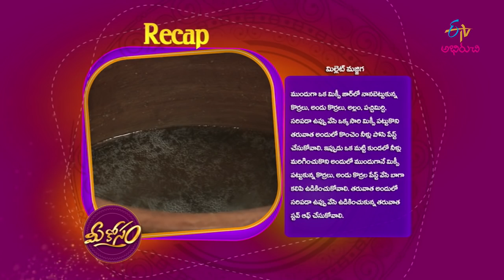Milet Majjiga | Mee Kosam | 31st May 2019 | ETV Abhiruchi